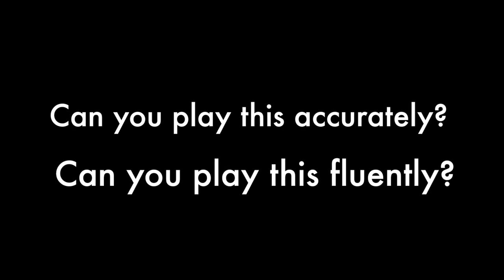DTA Music Musical Stories Peter Theme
Year 8 Unit on Musical Stories